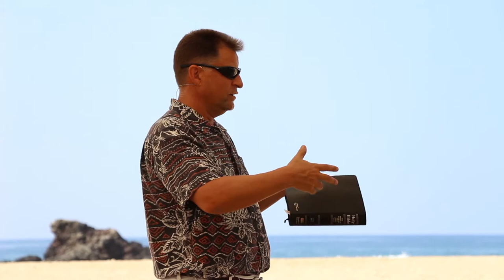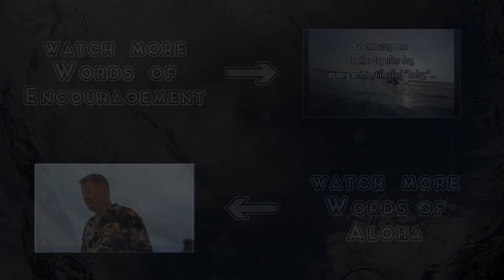1 John 1 "Cleansed of all Sin" - Words of Aloha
Today we will Discuss the complete washing of our sin by the blood of Jesus. 1 John 1:9 says, "If we confess our sins, He is faithful and righteous to forgive us our sins and to cleanse us from all unrighteousness," not just some unrighteousness, but ALL unrighteousness.